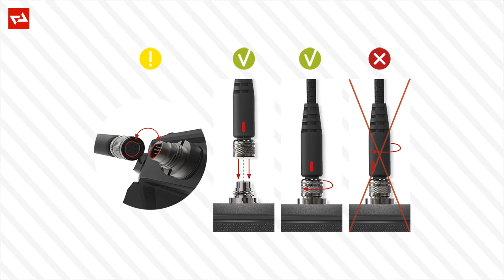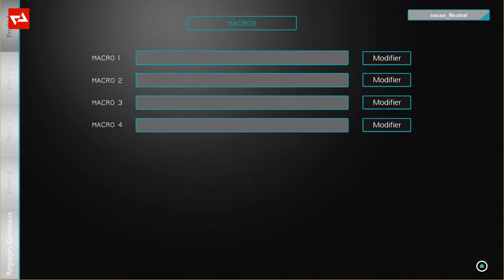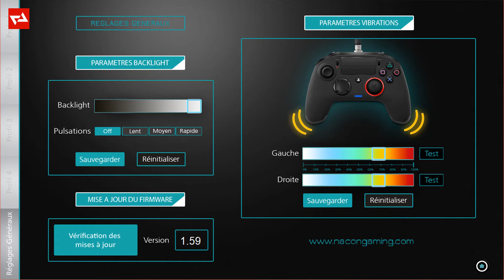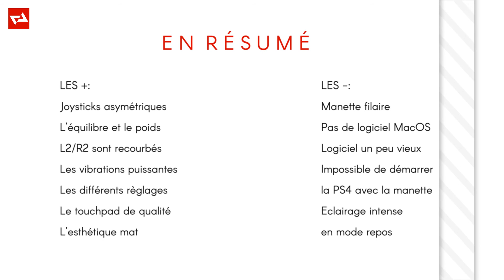NACON RÉVOLUTION 🎮 Pro Controller PS4 🔬 AVIS/TEST Fr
Enfin une vraie manette sur PS4?
Je vais tenter de répondre à cette question au travers de cette vidéo.
🔴 Nacon Revolution Unlimited Pro Controller
🔴 Manette Révolution Pro Controller 2
🔴 Nacon Revolution Pro Controller 3

Alors que sur PS4, la manette de base n'est pas si mal, mais incapable de rivaliser avec les manettes que l'on trouve sur les autres consoles, avec notamment une manette de base bien meilleure sur Xbox, sans même parler de la version Elite qui est l'une des meilleurs manettes, si ce n'est la meilleure manette au monde.
Même Nintendo avec sa Switch parvient à proposer une manette de meilleure qualité avec sa manette Pro, alors? est-ce-que cette Nacon vaut vraiment le coup?

Découvrez mes impressions sur cette manette Nacon Revolution Pro Controller première version pour PS4.
Dans cette vidéo, vous découvrirez le déballage, l'unboxing ainsi que mes impressions.
PRÉSENTATION DE LA NACON REVOLUTION PRO CONTROLLER PS4
Imaginez une manette qui vous ouvre les portes d’une nouvelle dimension vidéo ludique sur votre système PS4. Imaginez pouvoir exploiter pleinement l’incroyable puissance du système PS4 et changer les règles du jeu?! Imaginez être plus rapide, tirer plus vite et atteindre de nouveaux sommets... Imaginez devenir... IMBATTABLE !!

Conçu et développé en collaboration avec des joueurs professionnels d’e-sport, le REVOLUTION Pro Controller propulsera le gaming compétitif dans une nouvelle ère. Grâce à cette manette hors norme, totalement personnalisable et d’une précision inégalée, vous pourrez configurer les contrôles et les commandes en fonction de chaque jeu pour affirmer votre suprématie en compétition. Fruit de longs travaux de recherche et d’études techniques, ces deux équipes donnent aujourd’hui naissance à une manette spécialement conçue pour PlayStation®4, à la caractéristique et à l’ergonomie optimisées pour assurer un confort maximal, même après de longues sessions de jeu.
◉ UN JOYSTICK DROIT IMBATTABLE
◉ TOUCHES DIRECTIONNELLES ULTRA-RÉACTIVES
◉ PAVÉ TACTILE ORNÉ DES PICTOGRAMMES PLAYSTATION
◉ TOUCHES LATÉRALES ET GÂCHETTES FACILES D’ACCÈS
◉ CÂBLE TRESSÉ AMOVIBLE ET DE GRANDE QUALITÉ
◉ QUATRE TOUCHES DE RACCOURCI POUR EXÉCUTER AISÉMENT VOS MACROS.
◉ ADAPTEZ LE POIDS DE VOTRE MANETTE POUR UNE PRISE EN MAIN PERSONNALISÉE

PRINCIPALES CARACTÉRISTIQUES:
▶ Branchement filaire et connexion sans fil
▶ Prise en charge de l'audio et de la discussion instantanée en modes filaire et sans fil
▶ Deux joysticks personnalisables* avec amplitude de 30°/38°/46°
▶ Têtes des joysticks interchangeables (concave/convexe)
▶ 6 poids complémentaires : 2x10g, 2x14g, 2x17g
▶ Sortie casque 3,5 mm (casque non fourni)
MON MATÉRIEL:
🖥 Apple iMac
📱 Apple iPhone 11 Pro
⌚ Apple iWatch
⌨ PC MSI Trident
🖥 Samsung LC34F791
🎮 Sony PS5
🎮 Nintendo Switch
✅ Commenter ❝ ❞
✅ Me suivre sur les réseaux: 🙏